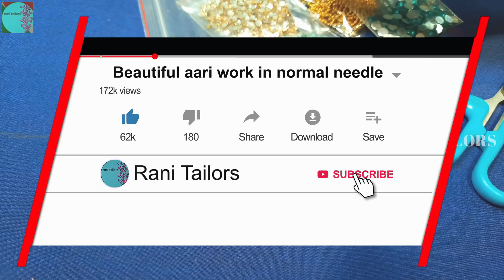beginner aari simple work in normal needle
FOR BUYING THE THINGS I'VE USED IN THIS VIDEO:

AARI STAND

AARI FRAME

AARI NEEDLE

NORMAL NEEDLE

ZARI THREAD

GOLDEN BEADS

PEARL BEADS